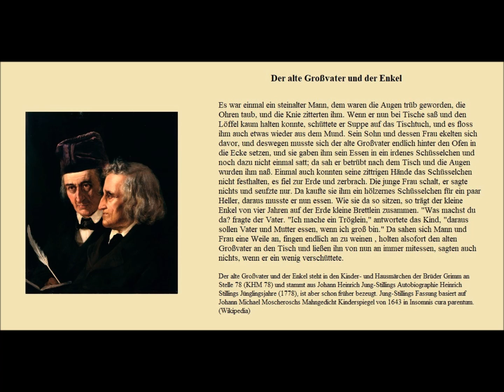Der alte Großvater und der Enkel (Gebrüder Grimm, Märchen KHM 78) - Christoph Holzhöfer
Der alte Großvater und der Enkel

Es war einmal ein steinalter Mann, dem waren die Augen trüb geworden, die Ohren taub, und die Knie zitterten ihm. Wenn er nun bei Tische saß und den Löffel kaum halten konnte, schüttete er Suppe auf das Tischtuch, und es floss ihm auch etwas wieder aus dem Mund. Sein Sohn und dessen Frau ekelten sich davor, und deswegen musste sich der alte Großvater endlich hinter den Ofen in die Ecke setzen, und sie gaben ihm sein Essen in ein irdenes Schüsselchen und noch dazu nicht einmal satt; da sah er betrübt nach dem Tisch und die Augen wurden ihm naß. Einmal auch konnten seine zittrigen Hände das Schüsselchen nicht festhalten, es fiel zur Erde und zerbrach. Die junge Frau schalt, er sagte nichts und seufzte nur. Da kaufte sie ihm ein hölzernes Schüsselchen für ein paar Heller, daraus musste er nun essen. Wie sie da so sitzen, so trägt der kleine Enkel von vier Jahren auf der Erde kleine Brettlein zusammen. "Was machst du da? fragte der Vater. "Ich mache ein Tröglein," antwortete das Kind, "daraus sollen Vater und Mutter essen, wenn ich groß bin." Da sahen sich Mann und Frau eine Weile an, fingen endlich an zu weinen , holten alsofort den alten Großvater an den Tisch und ließen ihn von nun an immer mitessen, sagten auch nichts, wenn er ein wenig verschüttete.

Der alte Großvater und der Enkel steht in den Kinder- und Hausmärchen der Brüder Grimm an Stelle 78 (KHM 78) und stammt aus Johann Heinrich Jung-Stillings Autobiographie Heinrich Stillings Jünglingsjahre (1778), ist aber schon früher bezeugt. Jung-Stillings Fassung basiert auf Johann Michael Moscheroschs Mahngedicht Kinderspiegel von 1643 in Insomnis cura parentum. (Wikipedia)